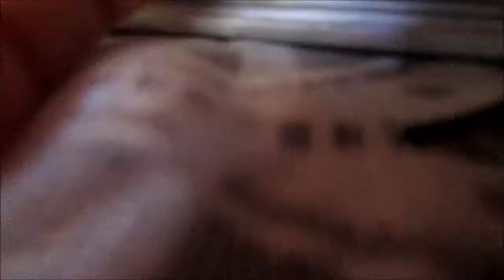rituel mon bijou féerique